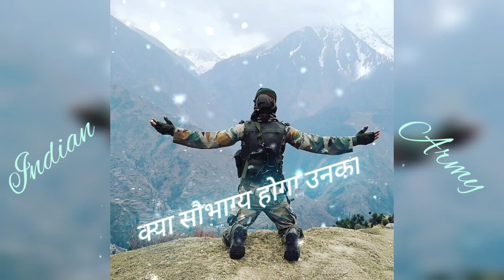बेटियां ही नही कुछ बेटे भी घर छोड़ते ह देश की सलामती के लिए ❣️